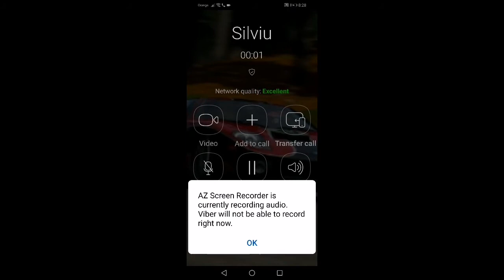Va rog ajutați-l pe Silviu să-și găsească fericirea 😢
Va rog dacă cineva are un Pet neon, ori un dragon va dați-l mie și o să-l dau lui Silviu ssl fac fericit. Un Pet ori like un prieten fericit. Abonați-vă :
1)silviu is not a rebel
2)its razvan